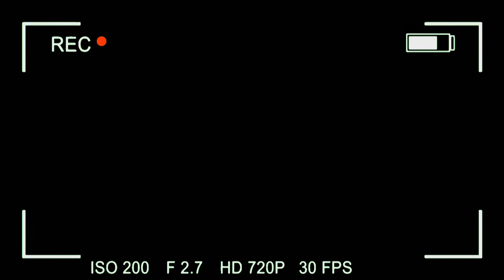ENCANTADIA: Trashion Show AVP